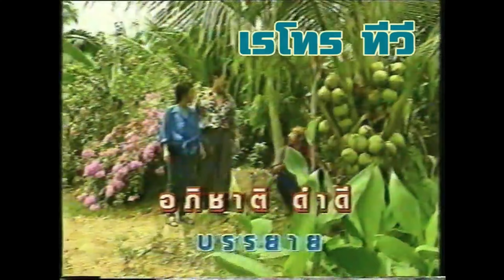EP.9 ดินเกษตร "ไม่ลองไม่รู้" ถั่วแระ เชิญยิ้ม , เชษฐ์ เชิญยิ้มและโย่ง เชิญยิ้ม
FB : ยาสีฟันสมุนไพรถั่วแระ BY ถั่วแระเชิญยิ้ม

- ตลกเคราแพะ ถั่วแระเชิญยิ้ม -